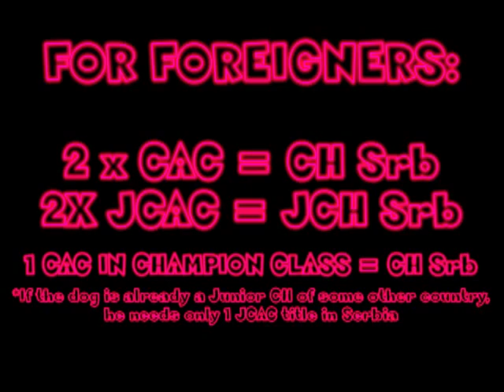64th International Dog Show CACIB Belgrade, 10th March 2019 (Serbia)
🎉 On behalf of the Kennel Club of Republic Serbia we invite you to come to the 64th International Dog Show CACIB Belgrade on March 10th 2019. It will be held at Belgrade Fair-Hall 1 & Hall 4. Traditionally, as one of the most spectacular events of its kind in Europe, it will open the cynological season in Serbia. A large number of exhibitors and dogs are expected to come from all over the world. We warmly welcome you and your dogs. 🐩❤️🐩

🏆 FOR FOREIGNERS:
2 x CAC = CH Srb
2X JCAC = JCH Srb
1 CAC IN CHAMPION CLASS = CH Srb
*If the dog is already a Junior CH of some other country, he needs only 1 JCAC title in Serbia

DEADLINE: 20th February 2019 🔚🔚🔚